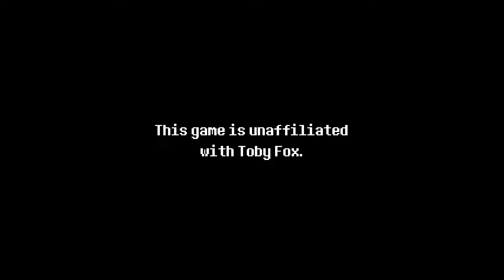NEW Pacifist Red Sans Ending and Dialogues! DELTATRAVELER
The game just got an update that overhalls Underfell Sans's dialogues in the third section along with the Developer also changing her name from *RynoGG* to *VyletBunni*... ah yes, we really got some good stuff

Timestamps:
00:00 - Intro
00:12 - Pacifist Fight
11:46 - TALKing to Sans
19:00 - More Fight Dialogues
21:46 - Sleep Mist
26:21 - Killing Sans
27:48 - Freezing Sans
29:00 - Outro